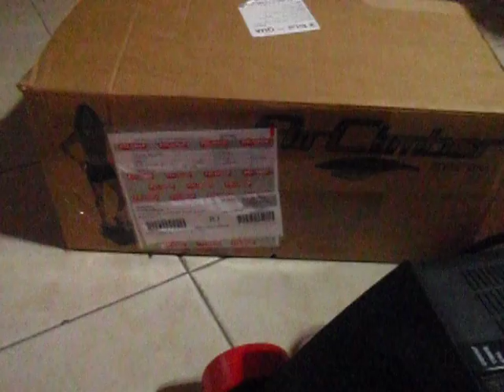ML 150316239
Video Migrado